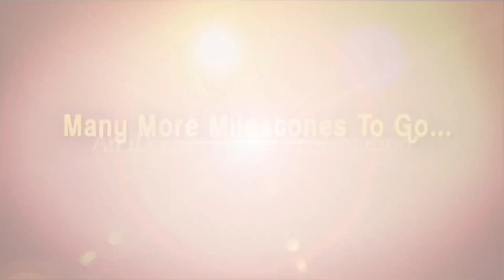వాళ్ళ ఇద్దరు అవకాశవాద రాజకీయ నాయకులే.. | VIJAY BABU ABOUT PAWAN KALYAN CHANDRABABU POTTHU